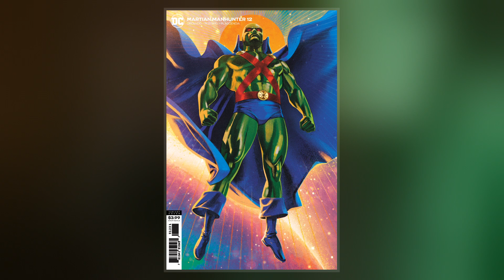Martian Manhunter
The Martian Manhunter  is a fictional superhero appearing in American comic books published by DC Comics. Created by writer Joseph Samachson and designed by artist Joe Certa, the character first appeared in the story "The Manhunter from Mars" in Detective Comics #225. Martian Manhunter is one of the seven original members of the Justice League of America and one of the most powerful beings in the DC Universe.